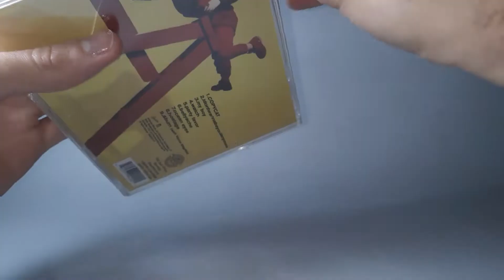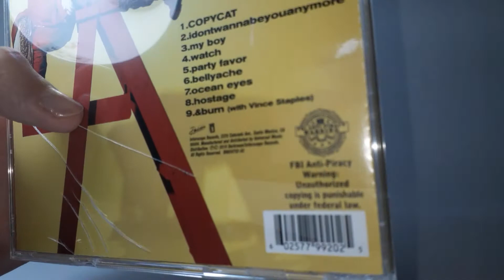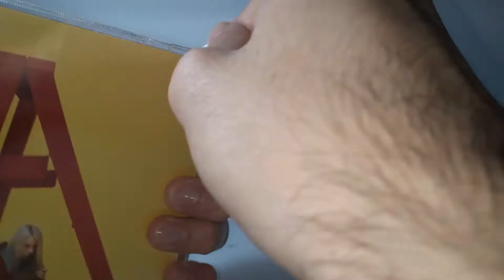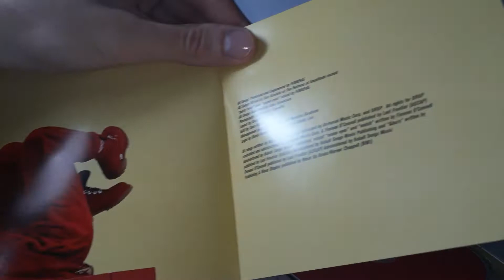DON'T SMILE AT ME [EP] - BILLIE EILISH - CD Unboxing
"Don't Smile At Me" is the first EP by singer Billie Eilish. It reached number 14 on the Billboard 200 chart in the United States.
This EP features the singles "Ocean Eyes", "Bellyache", "Watch", "COPYCAT", "Idontwannabeyouanymore", "My Boy" and the remix of "watch" called "& Burn" in collaboration with rapper Vince Staples.
*The case is scratched due to the cd being mailed and damaged.*

"Don't Smile At Me" es el primer EP de la cantante Billie Eilish. El mismo llegó al puesto 14 en la lista de Billboard 200 en Estados Unidos.
Este EP cuenta con los singles "Ocean Eyes", "Bellyache", "Watch", "COPYCAT", "Idontwannabeyouanymore", "My Boy" y el remix de "watch" llamado "&Burn" en colaboración con el rapero Vince Staples.
*La caja se encuentra con rayones debido a que el cd fue enviado por correo y se daño*